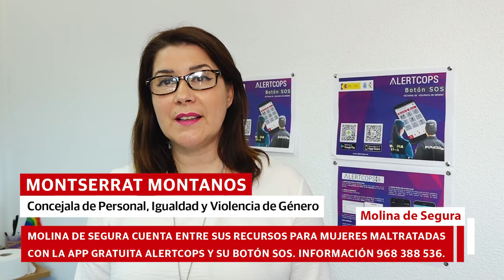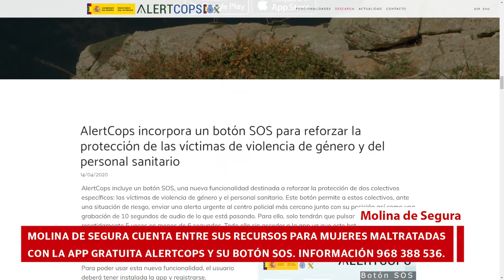Recursos para mujeres maltratadas con la app gratuita Alertcops y su Botón SOS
La Concejalía de Igualdad  y Violencia de Género del Ayuntamiento de Molina de Segura cuenta entre sus recursos para mujeres maltratadas con la app gratuita Alertcops y su Botón SOS, según ha informado, el martes 28 de abril, la Concejala de Igualdad y Violencia de Género, Montserrat Montanos Villegas.

Alertcops, llamada Botón SOS, permite reforzar la seguridad a víctimas de violencia de género que estén dadas de alta en el sistema VIOGEN. Esta nueva función permite establecer, de una forma discreta, llamadas, alertas geo-posicionadas, chat o anexar vídeo a la alerta, que de forma inmediata contacta directamente con las Fuerzas de Seguridad (Centro de Atención de la Policía Nacional o Guardia Civil, responsables de la información y seguimiento de dicha aplicación), pudiendo éstas tener la posibilidad de valorar la gravedad de una situación ante una agresión.

Montserrat Montanos ha destacado que “el Ayuntamiento de Molina de Segura incorpora este recurso del Ministerio del Interior del Gobierno de España a los ya existentes en el municipio, en la línea de aprovechar los recursos y hacerlos accesibles al mayor número de mujeres que puedan estar sufriendo violencia de género. Especialmente en esta situación de confinamiento por la pandemia del COVID-19”.

Las trabajadoras de atención directa del CAVI serán las encargadas de proporcionar toda la información para la correcta instalación de la app a sus usuarias.